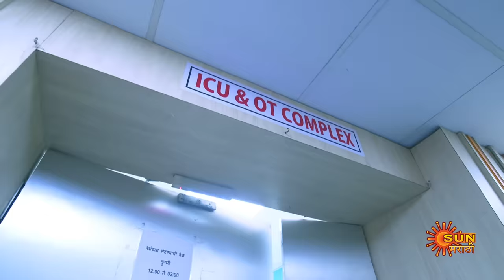Savali Hoin Sukhachi - FullEpisode | 18 Apr 2024|Full Ep FREE on SUN NXT